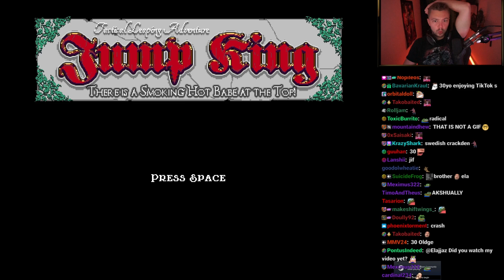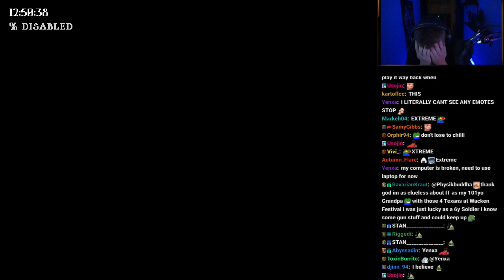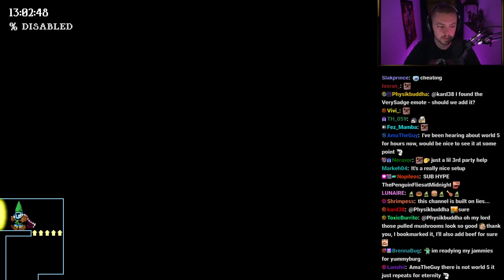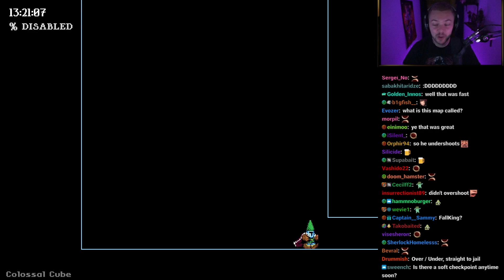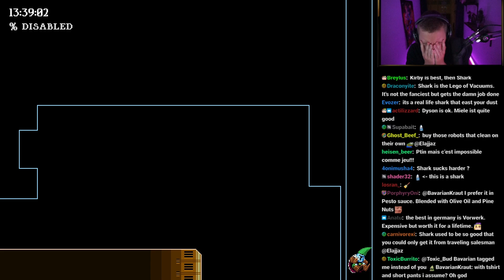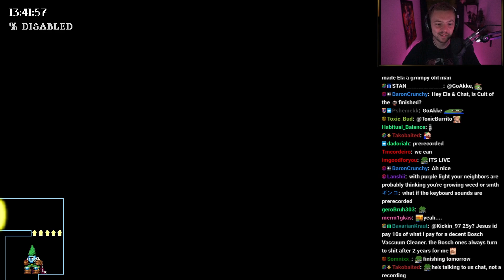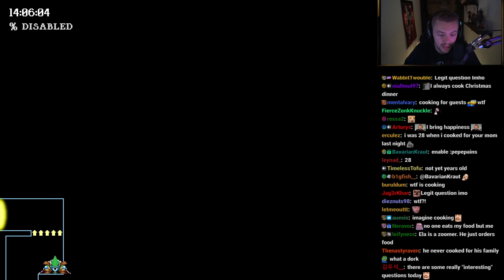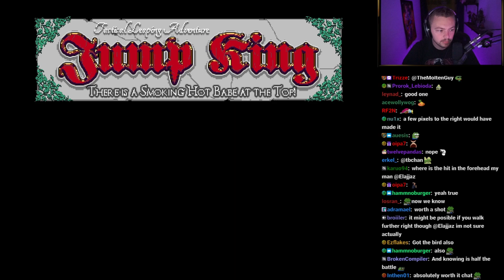Elajjaz - Jump King: Babe of Memories - Part 6